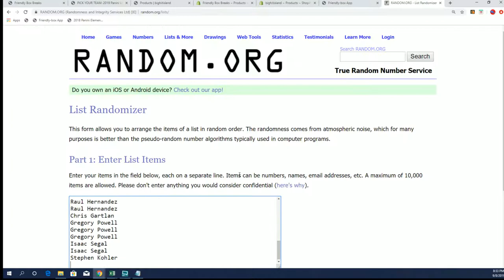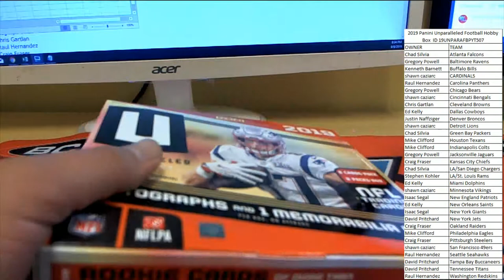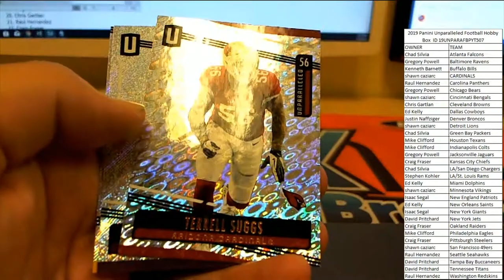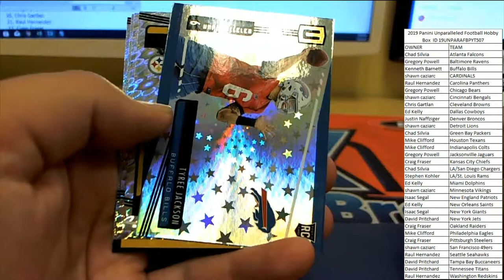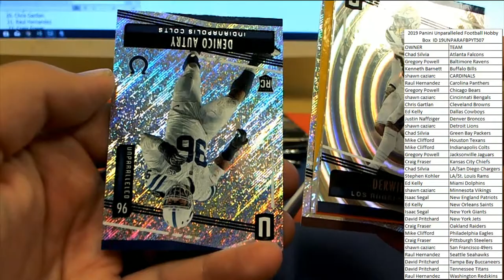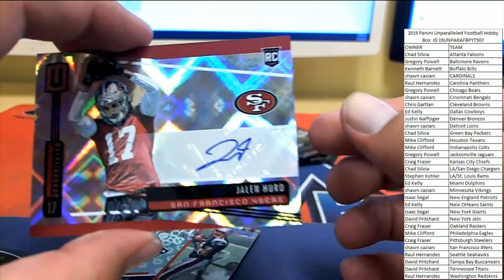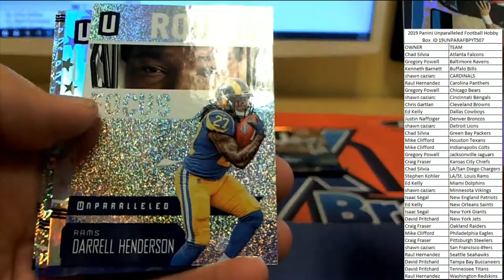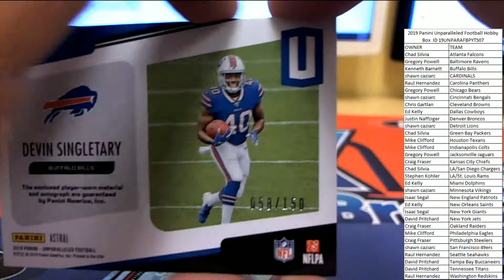2019 Panini Unparalleled Football Hobby Box ID 19UNPARAFBPYT507